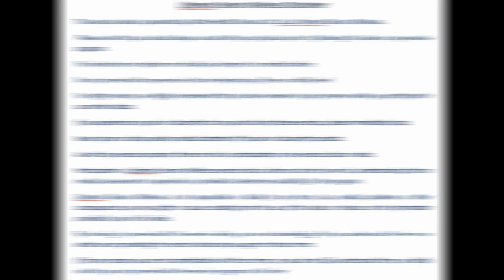Just Play 2023 12 21 Movement Matters with Derek Humble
George Bernard Shaw once said that we don’t stop playing because we get older; we get older because we stop playing. Playing as an adult helps us function at utmost best, as well boost your liveliness, and energy for everyday activities.

Just like every other health benefits, playing and laughing more for adults triggers release of the feel good hormones endorphins, which is particularly associated with stress. Also, it facilitates happiness, wards off depression, improves cognitive health, and lowers risk of developing age-related diseases as when done regularly; it boosts lung functions, toughens your heart, and lowers your risk of developing coronary heart disease.

This particular Movement Matters exercise class starts with sitting for 60% of the class, warmup, movements and weights; 20% standing for cool down , balance and some stretching. It is geared for all levels – options are offered. Class is approximately 55 minutes and is focused on improving your balance, posture, flexibility, muscle strength, and endurance!

In addition, breath work and posture are emphasized.

If you haven't exercised for 24 hours, It's Time Again!